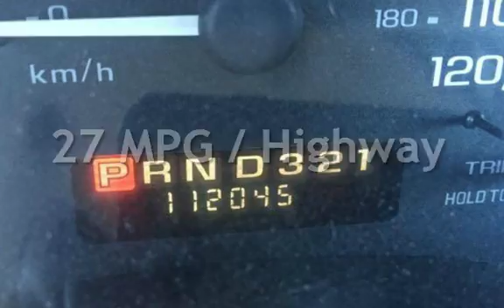1998 Chevrolet Malibu for sale in CHANDLER, AZ